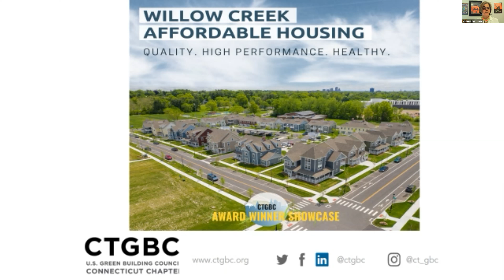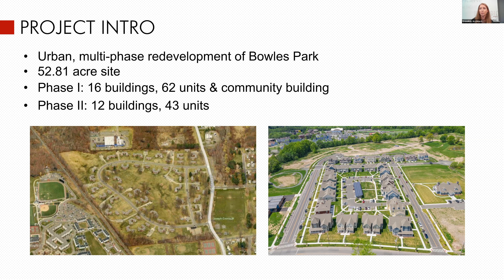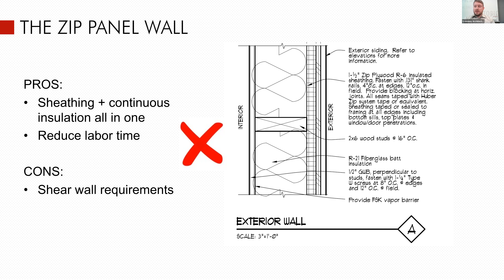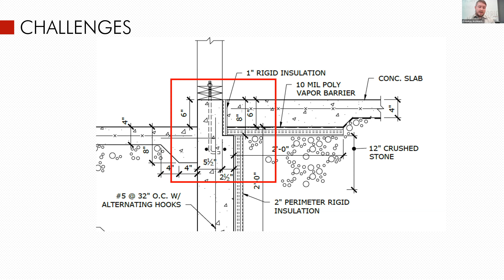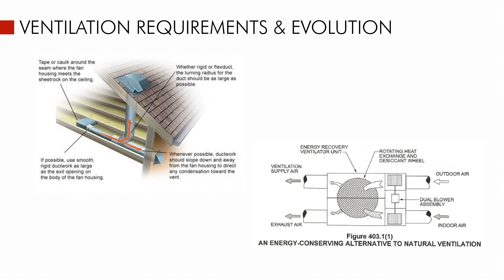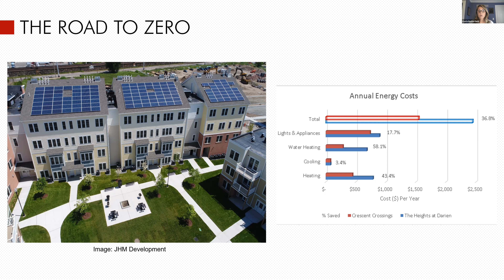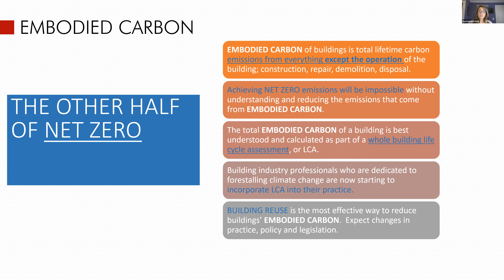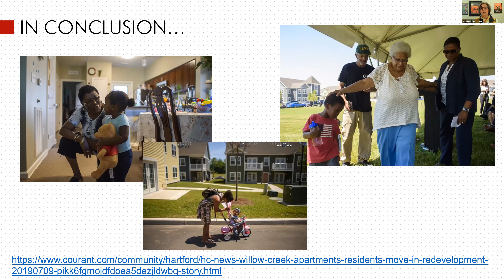Award Winners Showcase: Making Affordable Housing More Affordable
CTGBC 2020 Green Building Awards:
A deep dive into Willow Creek Affordable Housing: Phases I & II, an urban, LEED Gold certified affordable housing development in the Blue Hills neighborhood of Hartford, CT.

The redevelopment of the inefficient and decrepit 1950s barrack-style housing project, Bowles Park, is aimed at enhancing the quality of life for mixed-income residents through the incorporation of green building design measures. Driven by funding source goals and increased developer awareness, green building design raises the bar for affordable developments. The green-affordable duo delivers healthy, efficient, low-utility, low-maintenance housing; minimizing the impact on the local ecosystem, and strengthening the community through contextually appropriate and truly affordable housing.